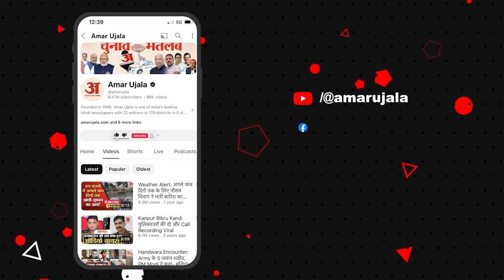Bihar Special Status: बिहार को नहीं मिलेगा विशेष राज्‍य का दर्जा, Nitish Kumar पर भड़के Manoj Jha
Bihar Special Status: बिहार को नहीं मिलेगा विशेष राज्‍य का दर्जा तो Nitish Kumar पर जमकर भड़के RJD नेता Manoj Jha